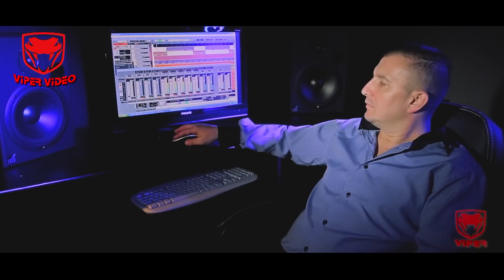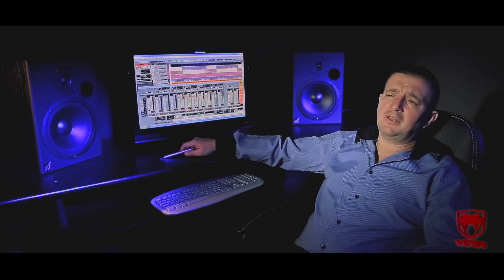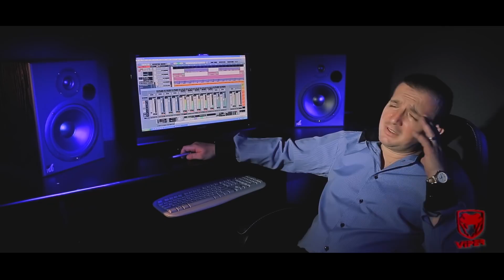Calin Crisan - Printesa, Regina (NOU 2018)